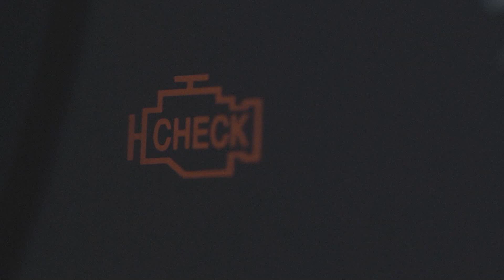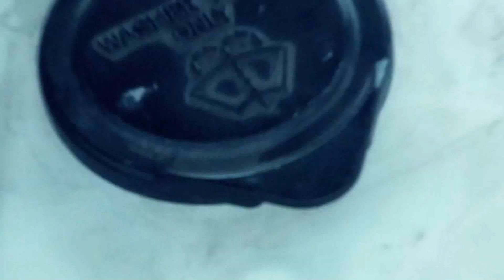Super Beste Vriende - Episode 1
Episode 1

Written by Pierre Malan
Directed by Pierre Malan
Edited by Pierre Malan